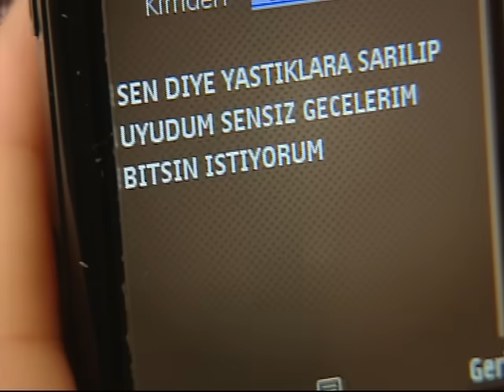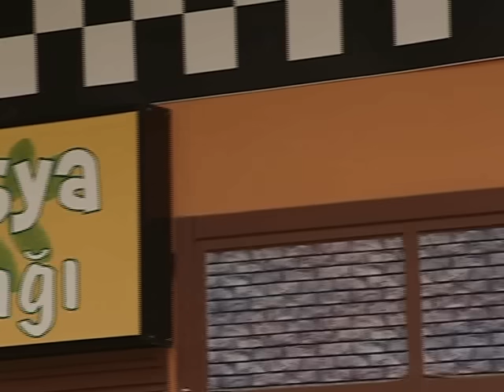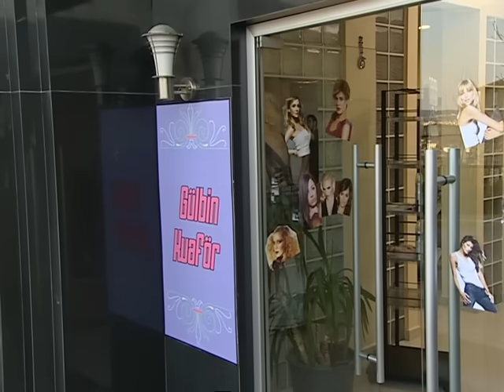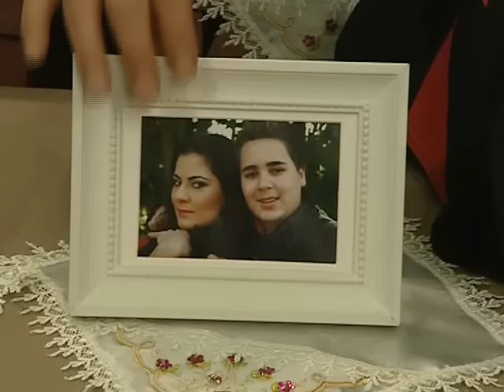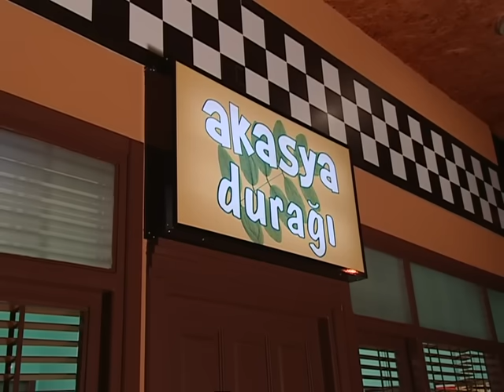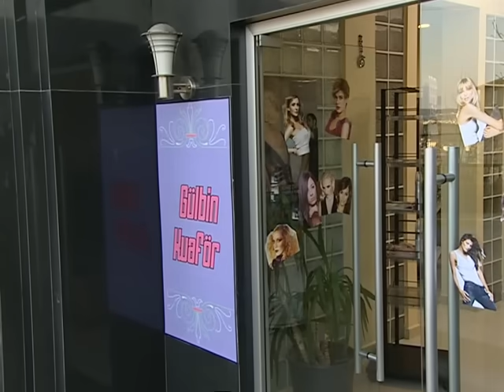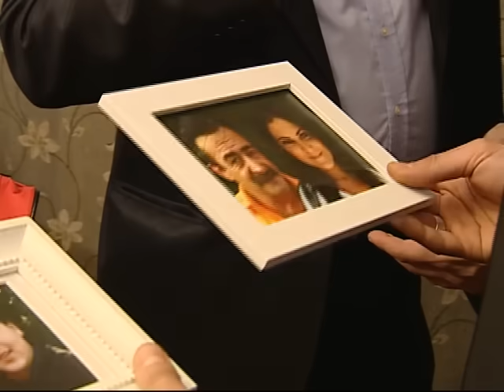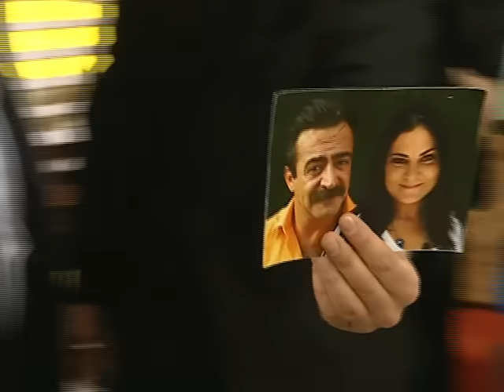AKASYA DURAĞI 154. BÖLÜM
154. Bölüm Özeti
Sinan’ın arabasında unutulan bir çanta dolusu para mafyaya ait çıkıyor. Ardından mafya, Sinan’ın çalıştığı durağı buluyor ve herkesi rehin alıyor.
Alev isminde, pavyonda çalışan bir kadın Emre’ye abayı yakmıştır. Emre ne yapsa kadından kaçamaz. Kadın, bir bahaneyle Emre’nin telefon numarasını alır ve mesaj atar. Bu sırada İpek de Emre’yle az görüştüklerinden şikayetçidir ve tam da “başka birimi var” diye sorarken mesaj gelir. İpek’in çalıştığı gazete kapanır. İpek işsiz kaldığını söylemek için durağa gider. Nuri Baba, durakta kadın şoföre yer olduğunu ve ona bu konuyu düşünmesini söyler. Bu sırada Alev, Emre’ye çiçek göndermiştir. İpek iyice delirir. Seyit, Güven’i yolda görür ve taksisine alır. Bu sırada Seyit, kendi demo albümünü dinlemektedir. Seyit’in sesini çok beğenen Güven, Seyit’in albüm çıkarma hevesinden de yararlanarak ona beraber bir albüm yapabileceklerini söyler. Güven, Seyit’i, yapımcı kılığına soktuğu İMÇ’nin çaycısıyla dolandırır. Sinan parasız kaldığı için evden kovulmuştur. Durakta yatıp kalkmaya başlamıştır. Duraktan da kovulan Sinan, bir otele yerleşmek üzere elinde valiziyle yola çıkar. Yolda bir çatışmadan elinde bir valiz parayla kaçan mafyayı taksisine alır. Mafya inerken valizler karışır ve Sinan para dolu çantayla otele gider. Ertesi sabah işi bırakan Sinan’ın mutluluğu fazla sürmez. Mafya durağı bulur ve herkesi rehin alır. Polislerle durağa gelen Sinan, mafyayı yakalatır ve bu parada ona yar olmaz. Merve’nin anne ve babası İzmir’den çıkıp gelirler. Parasız kalan Arif’i kızlarından boşatmaya kararlıdırlar. Öncelikle Arif’i evden kovarlar. Buna dayanamayan Merve ve Arif, Eleni’nin kurduğu planı uygulama kararı alırlar ve Merve herkese hamile olduğunu söyler. Hayri bu sefer Dilek’e şaka yapmanın peşindedir. Şampuanına mavi saç boyası karıştırır. Dilek’ten önce Osman banyoya girince Osman, saçları mavi şekilde banyodan çıkar ve Hayri’nin peşine düşer. Hayri’yi durakta yakalayan Osman, onu bir güzel pataklar.

İyi Seyirler.